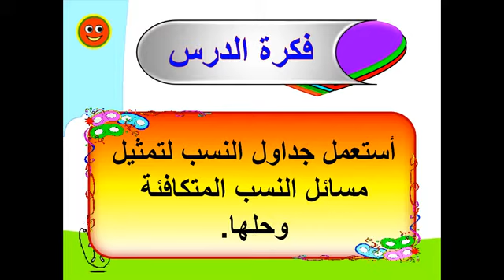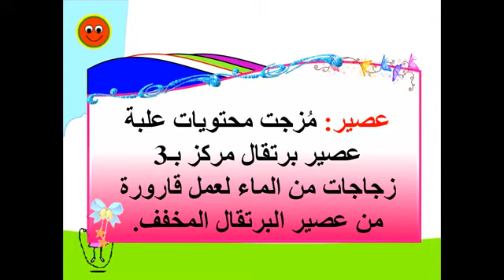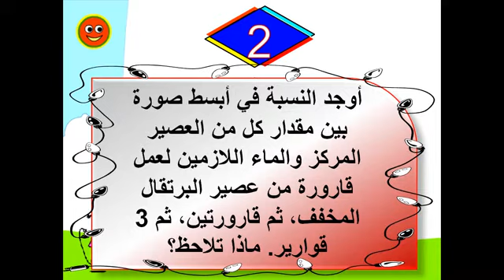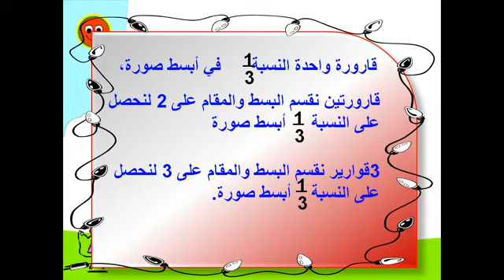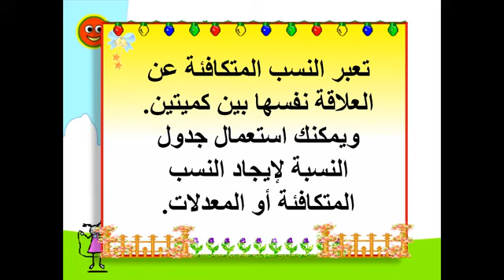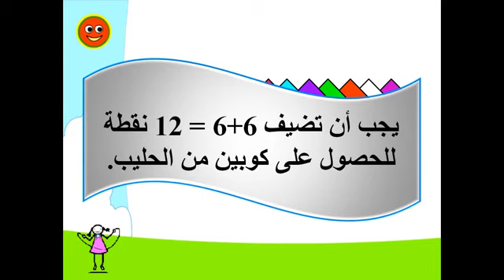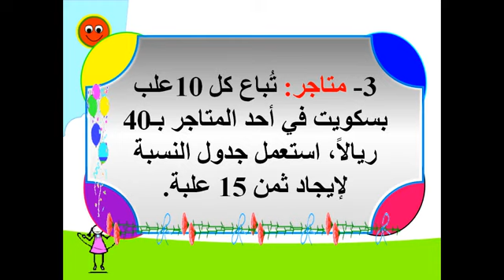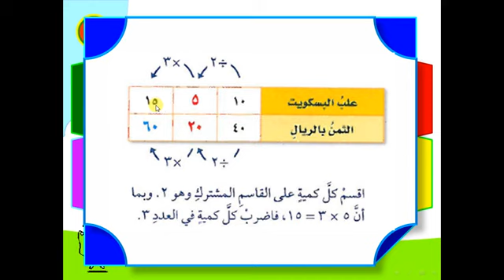رياضيات -الفصل السابع-جداول النسب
الصف السادس االابتدائي